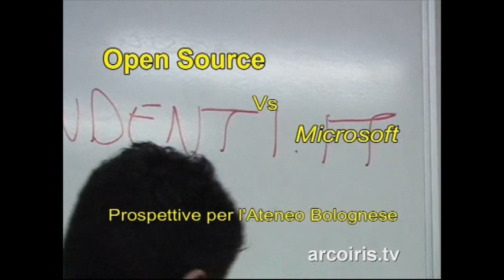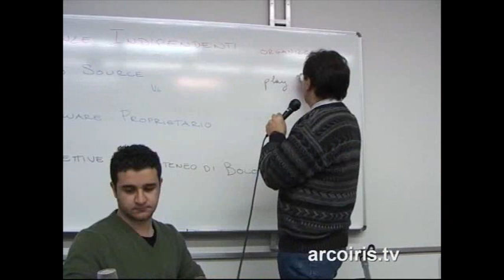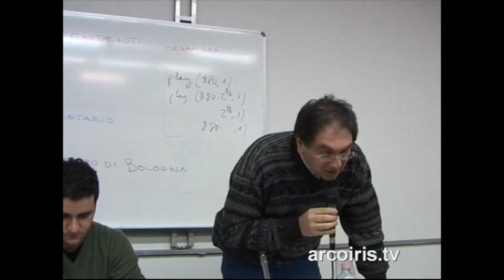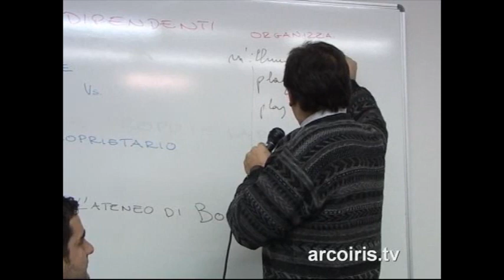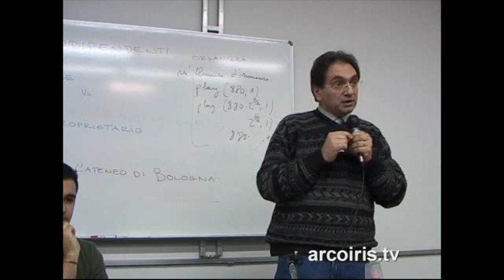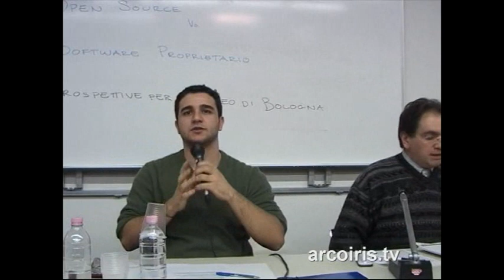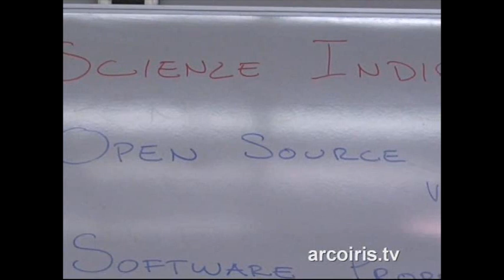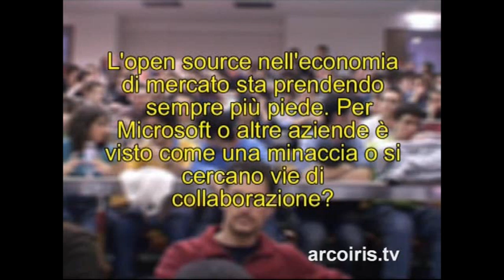Seminario Software OpenSource VS Proprietario prima parte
N.A.Di.R. informa: il 22 febbraio 2007 c/o l'aula MORASSUTTI B - Università di Bologna Scienze Indipendenti ha organizzato un seminario per discutere del software utilizzato dall'Universita' di Bologna: mentre ogni anno il nostro Ateneo spende centinaia di migliaia di euro per licenze di software proprietario, il software open-source viene adottato da un numero sempre maggiore di aziende ed enti pubblici. Quali sono i pro e quali sono i contro?
Interventi:
Renzo Davoli
Docente di sistemi operativi e direttore del master in Free and Open Source Software Technology presso il dipartimento di informatica dell'universita' di Bologna.
Pier Paolo Boccadamo
Direttore delle Strategie di Piattaforma di Microsoft Italia.